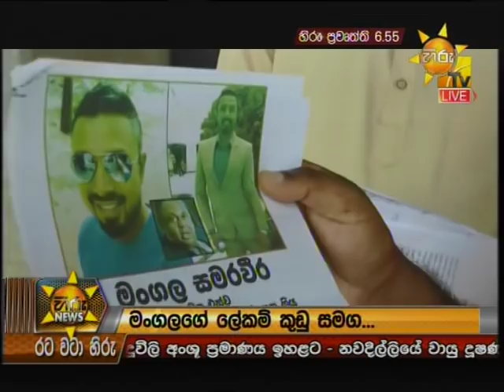Hiru News 6.55 PM | 2019-11-06